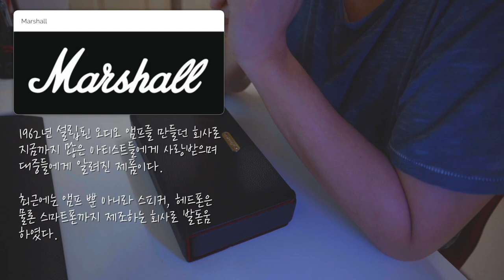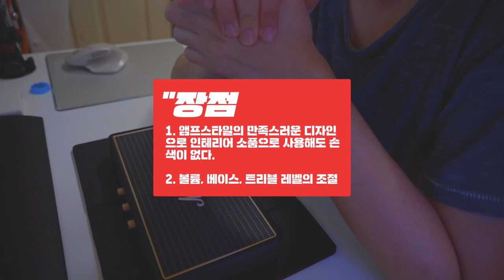블루투스 스피커 - 마샬 스톡웰 리뷰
리뷰영상을 촬영하는 것이 아직 익숙하지 않고, 장소 제약도 많기 때문에 제대로 제품의 특장점을 영상으로 제대로 전달드리지 못한 것 같아서 많이 아쉽습니다. 앞으로 조금 더 노력하여 영상리뷰를 만들어 보도록 하겠습니다. ㅠ_ㅠ